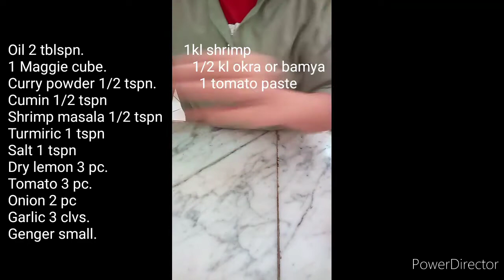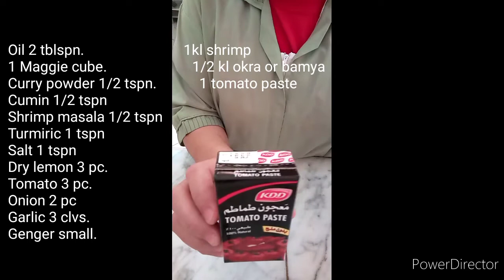How to cook Marag irobyan or shrimp 🦐